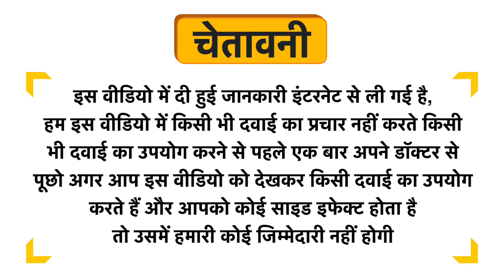Shrimad Herbal Gandhak Vati Tablet Uses in Hindi | Side Effects | Dose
Shrimad Herbal Gandhak Vati Tablet Uses in Hindi | Benefits | Side Effects | Dose